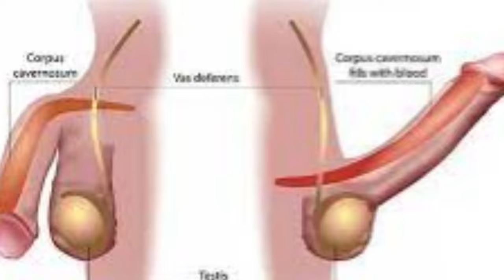सेंदा नमक+अद्रक से सेक्स स्टॅमीना बढानेका पॉवरफ़ुल घरेलु उपचार Dr. Deepak Kelkar M.D. Psychiatrist.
• Psychiatrist
• Hypnotherapist
• Psychotherapist,
• De-addiction Specialist
• Sexologist

अश्वगंधा (सेंदा) का सेवन: अश्वगंधा एक पौष्टिक जड़ी-बूटी है और सेक्स स्टैमिना को बढ़ाने में मदद कर सकती है। आप अश्वगंधा पाउडर को गर्म दूध के साथ सेवन कर सकते हैं, दिन में एक बार।

अदरक का सेवन: अदरक शरीर को ऊर्जा प्रदान कर सकता है और सेक्स स्टैमिना को बढ़ाने में मदद कर सकता है। आप खाने में अदरक का सेवन कर सकते हैं या अदरक चाय पी सकते हैं।

सही आहार: सही आहार खाना भी महत्वपूर्ण है। फल, सब्जियाँ, दry फल, मूली, खुबसूरत मांस, और संतुलित खानपान सेक्स स्टैमिना को बढ़ा सकता है।

नियमित व्यायाम: योग, प्राणायाम, और केजेल व्यायाम योनि स्वास्थ्य को सुधारने और सेक्स स्टैमिना को बढ़ाने में मदद कर सकते हैं।

टनाव प्रबंधन: टनाव को कम करने के तरीके सेक्स स्टैमिना को बढ़ाने में मदद कर सकते हैं। ध्यान, ध्यान, या शांति प्राणायाम आपको इसमें मदद कर सकते हैं.

क्स स्टैमिना को बढ़ाने के लिए सेंदा (अश्वगंधा) और अदरक का सेवन किया जा सकता है, लेकिन कृपया ध्यान दें कि यह विवादिव चिकित्सकीय सिद्धांतों पर आधारित घरेलू उपचार हैं, और उनके प्रभाव की गारंटी नहीं होती।

यहां एक पॉवरफुल घरेलू उपचार की एक संभावित विधि है:

सेंदा और अदरक का ताजा रस:

सेंदा और अदरक का ताजा रस बनाने के लिए निम्नलिखित सामग्री की आवश्यकता होती है:

सेंदा (अश्वगंधा) रेसिन (चूर्ण): 1 छोटा चम्मच
अदरक का ताजा रस: 1 छोटा चम्मच
शहद: 1 छोटा चम्मच
निर्देश:

सबसे पहले, सेंदा का चूर्ण और अदरक का ताजा रस एक बर्तन में डालें.

इसके बाद, इसमें शहद मिलाएं और अच्छे से मिला दें.

आप इस मिश्रण को खाली पेट सुबह या शाम में ले सकते हैं.

सेंदा का माना जाता है कि यह शक्ति और स्टैमिना को बढ़ा सकता है, जबकि अदरक शरीर को ऊर्जा प्रदान करने में मदद कर सकता है। शहद भी ताकत और स्टैमिना को बढ़ाने में मदद कर सकता है।

कृपया ध्यान दें कि यह किसी किसी के लिए कार्यकारी हो सकता है, लेकिन सेक्स स्टैमिना को बढ़ाने के लिए अधिक परिपूर्ण उपाय और स्वस्थ जीवनशैली की आवश्यकता होती है। यदि आपको सेक्स स्टैमिना में समस्या है, तो बेहतर होगा कि आप एक पेशेवर स्वास्थ्य पेशेवर सलाह लें और विशेषज्ञ की सलाह का पालन करें।

Fresh Senda (Ashwagandha) and Ginger Juice:

To prepare this mixture, you will need the following ingredients:

Senda (Ashwagandha) powder: 1 small spoon
Fresh ginger juice: 1 small spoon
Honey: 1 small spoon
Instructions:

First, put the Senda (Ashwagandha) powder and fresh ginger juice in a container.

Then, add honey to the mixture and mix it well.
You can consume this mixture on an empty stomach in the morning or evening.Senda, also known as Ashwagandha, is believed to enhance strength and stamina, while ginger can provide energy to the body. Honey is also known to boost energy and stamina. Please remember that the results of this remedy can vary from person to person, and it should be used in conjunction with a healthy lifestyle. If you have concerns about sexual stamina, it's advisable to seek professional medical advice from a healthcare specialist or a sex therapist.